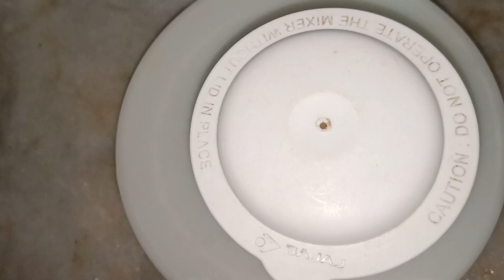अगर कुछ समझ में नहीं आ रहा है क्या बनाऊं तो यह मिठाई बनाऐ हेल्दी टेस्टी दानेदार झटपट बनने वाली मिठाई